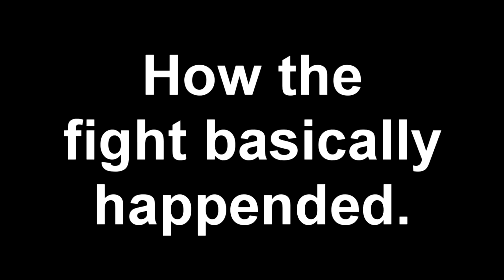Faker VS Ryus Zed 1v1 Breakdown Analysis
Animation by Kiandymundi